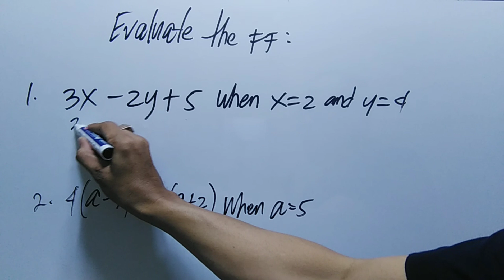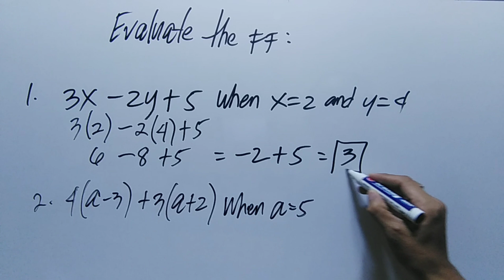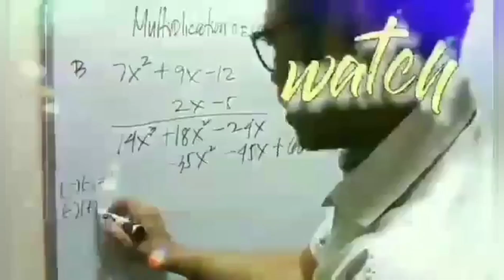EVALUATE THE FF:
Evaluation of algebraic Expressions
evaluate the algebraic expression learning task 2,
math 7 evaluating algebraic expressions
mathematics tricks,
mathematics analysis,
mathematics algebra,
mathematics and computing,
mathematics addition,
mathematics app,
mathematics applied 1,
mathematics angles,
applied mathematics,
mathematics basic knowledge,
mathematics basics,
mathematics book,
mathematics b-mo,
business mathematics,
bbno$ mathematics,
mathematics class,
cuet mathematics,
mathematics dance,
mathematics documentary,
mathematics division,
mathematics degree,
mathematics day status,
mathematics divide,
mathematics drawing,
discrete mathematics,
mathematics explained,
mathematics engineering,
mathematics earth geometry,
mathematics experiments,
mathematics economics,
mathematics exercise muslim educational channel,
mathematics education,

mathematics formula,

financial mathematics,
mathematics history,
mathematics hacks,